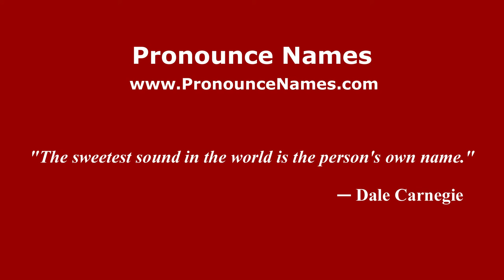How to pronounce Marilena Vladarau (Romanian/Romania) - PronounceNames.com